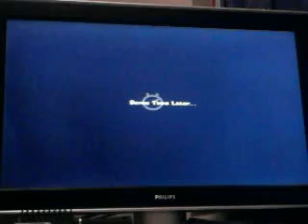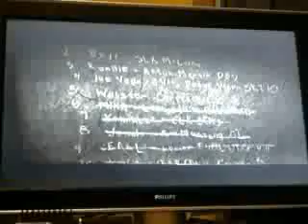Let's play need for speed most wanted [3] new car and introduction to blacklist #15 sonny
finaly the intro is over, but now our car is shit :(